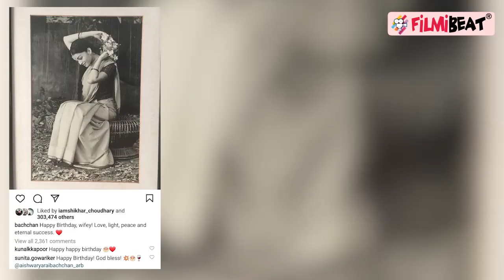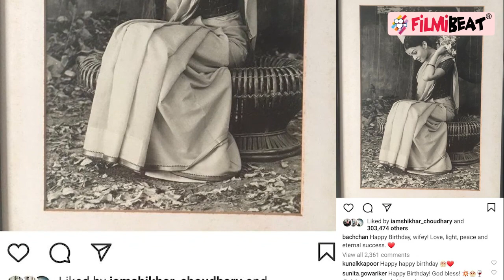Aishwarya Rai Bachchan अपने Birthday पर Aradhaya के साथ पहुंचीं सिद्धिविनायक मंदिर, Viral Photos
Bollywood Diva Aishwarya Rai Bachchan and her daughter Aaradhya Bachchan reached Mumbai’s Siddhivinayak temple on the actress’s 49th Birthday. New pictures of them from the temple premises have now surfaced online. The mother-daughter duo offered puja to seek blessings on the special occasion.Watch Video To Know More